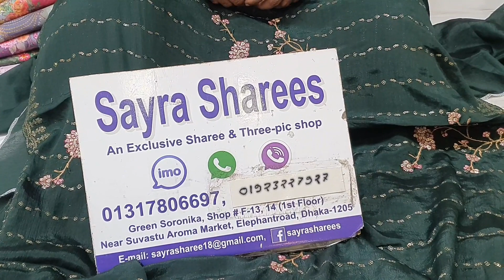অরিজিনাল ইন্ডিয়ান সিকুয়েন্স পার্টি ড্রেস কিনুন একেবারে কম দামে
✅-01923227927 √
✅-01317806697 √